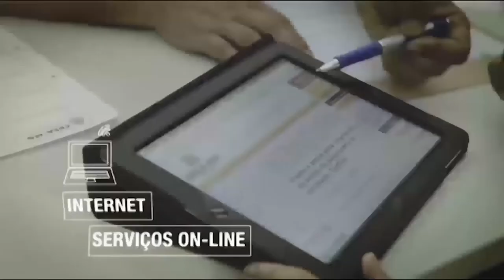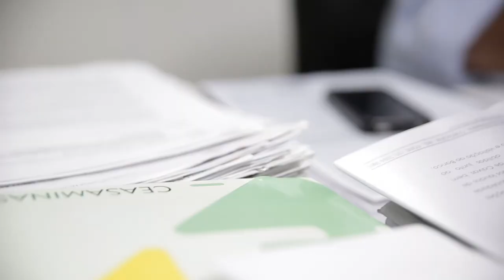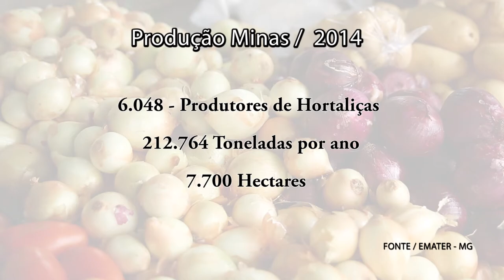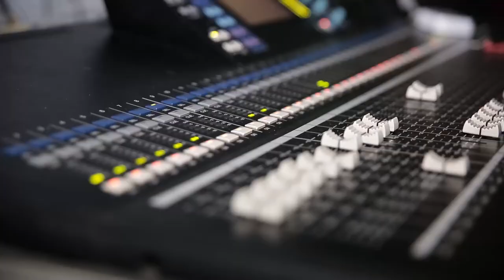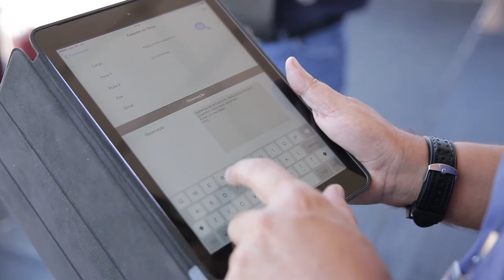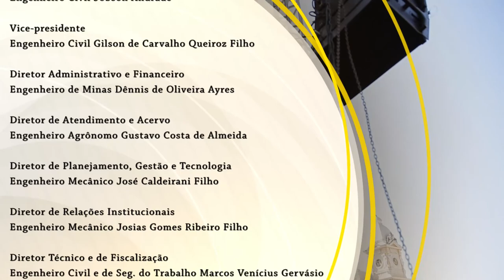TV Crea-Minas 46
Nesta edição, você vai saber tudo sobre a crise dos recursos hídricos em Minas Gerais. E, ainda, os desafios enfrentados pelos pequenos produtores de alimentos e o trabalho dos fiscais do Crea-Minas em grandes eventos. No estúdio, o engenheiro civil Gilson de Carvalho Queiroz (vice-presidente do Crea-Minas e diretor de operação norte da Copasa) traça um panorama da situação hídrica em Minas Gerais.

:: Apresentação: Mayra Oliveira
:: Data: 19/02/2015
:: Especial: Crise dos recursos hídricos
:: Matéria: O trabalho dos fiscais do Crea-Minas em grandes eventos
:: Matéria: Os desafios de pequenos produtores na produção e comercialização de alimentos
:: Entrevista: Engenheiro civil Gilson de Carvalho Queiroz (vice-presidente do Crea-Minas e diretor de operação norte da Copasa) - Situação hídrica em Minas Gerais.